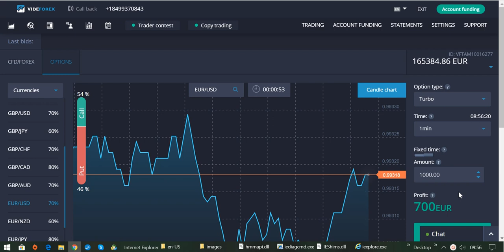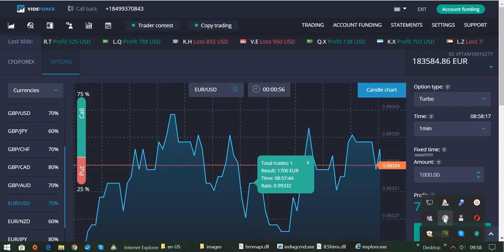International BO & CFD/FX Trading Academy - Trading Session an Heiligabend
WEIHNACHTSANGEBOT:
Das Angebot gilt bis 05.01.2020, 23:59 Uhr.
Näheres findest du auf meiner Webseite.
Frohe Weihnachten und viel Erfolg!!!